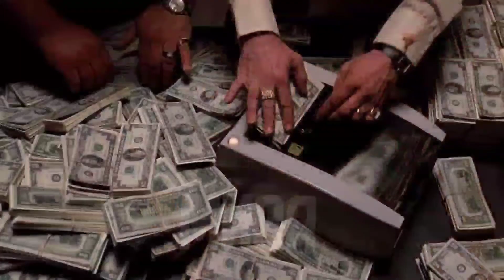Мурад / Мурад в фильме мафия / Мурад в главных ролях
Мурад
Мурад в фильме мафия / Мурада в главных ролях